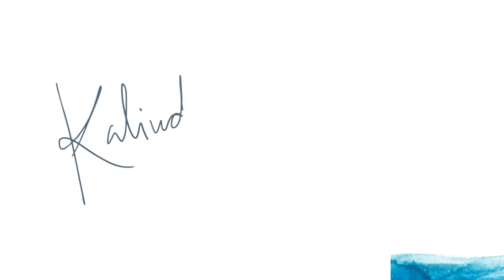Mujeres de verdad: Gaby Navarro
Hoy es viernes de Mujeres de Verdad.

Gaby Navarro, mejor conocida (por mí) como “La Gaby” es una mujer creativa, gran comediante de stand up y tiene un podcast buenísimo. Les comparto el link abajo.

En este video Gaby nos comparte su rutina “norteña-minimalista” de belleza y ya de paso descubrimos su talento oculto para nombrar productos de maquillaje.

Gaby Navarro, better known (by me) as "La Gaby" is a creative woman, a great stand-up comedian and she has an amazing podcast channel.

In this video, Gaby shares her “northern-minimalist” beauty routine and, incidentally, we discover her hidden talent for naming makeup products.